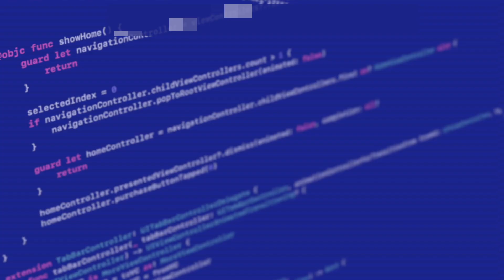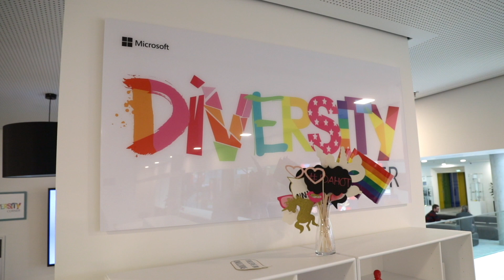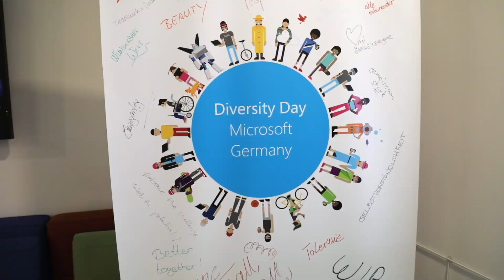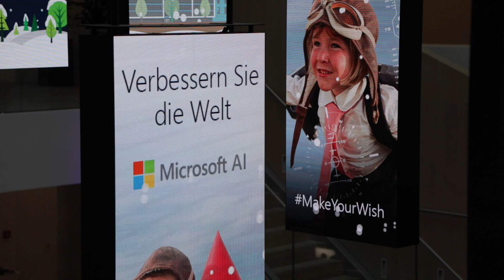WeAreDevelopers Tech Leader: Sabine Bendiek, Managing Director of Microsoft Germany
Sabine Bendiek, Managing Director of Microsoft Germany, spoke to Benjamin Ruschin, Co-Founder of WeAreDevelopers, about her role at Microsoft, her perspectives on future technologies, diversity as a major success factor and about how artificial intelligence can change our world for the better.